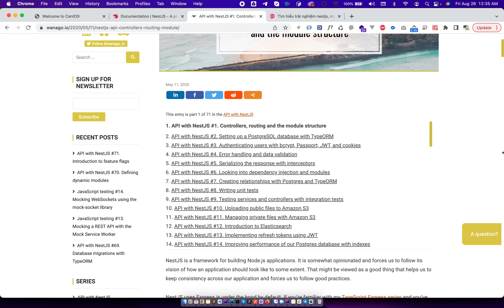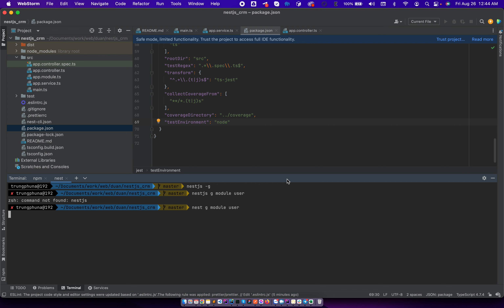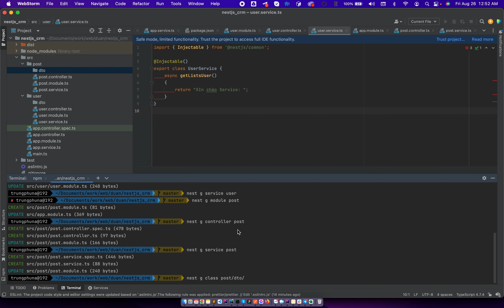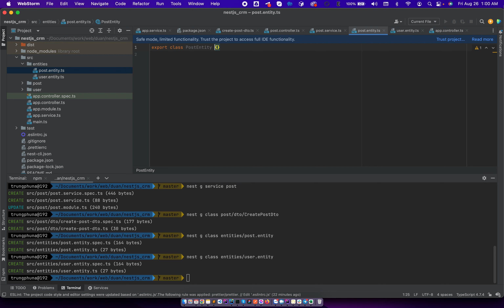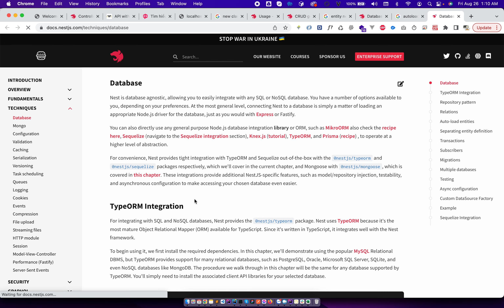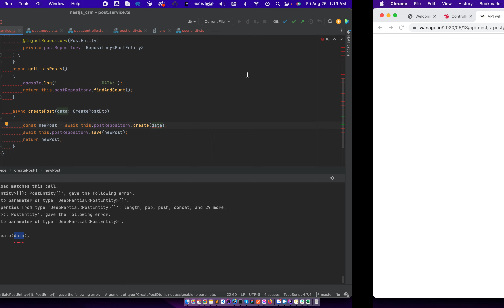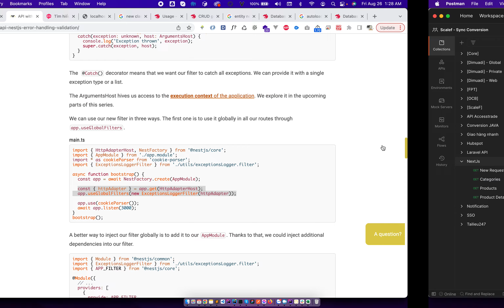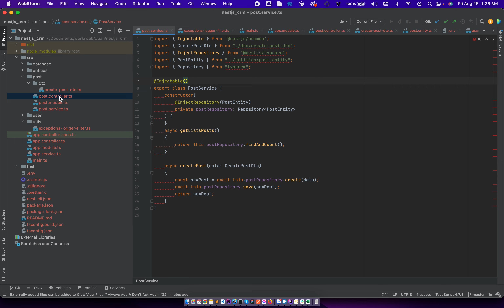NestJS 1. Tạo project - Kết nối CSDL, Tạo Controller, Repository, Service